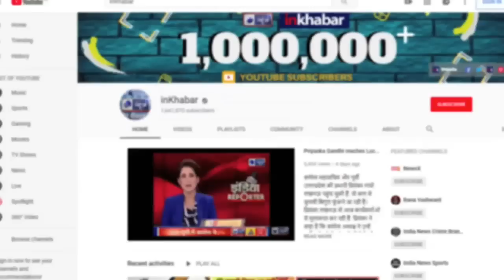Indian Navy Chief Admiral Sunil Lanba's grand farewell function नेवी चीफ सुनील लांबा का विदाई समारोह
Navy Chief Admiral Sunil Lanba made a farewell call on President Ram Nath Kovind on Monday, days before he demits office.The President is the commander-in-chief of the three services. Admiral Lanba retires on May 31 following a three-year tenure as the Chief of Naval Staff